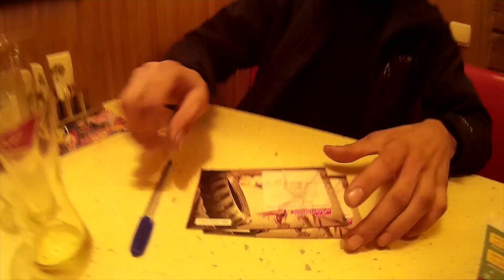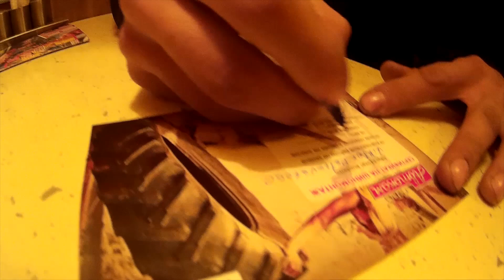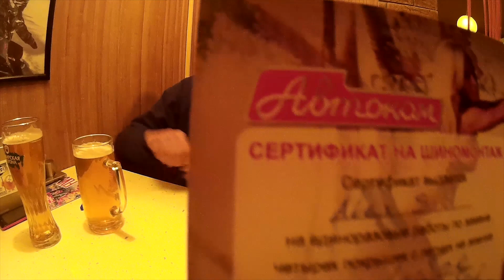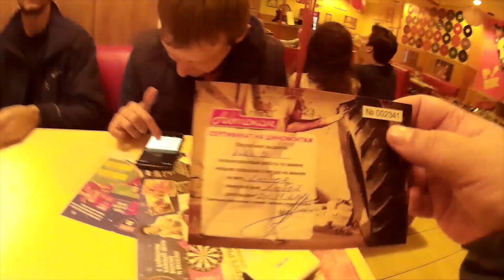Вечерние блогерские посиделки